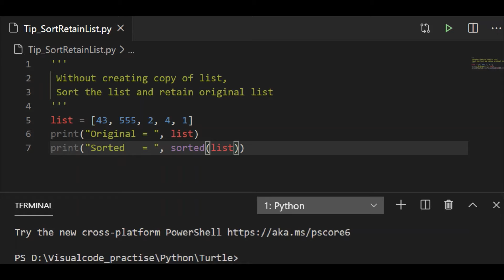Python tip - Sort and Retain original list without creating copy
Python tips in short video. Almost they are one line logic. Here is the short youtube video to sort and also to retain original list without creating copy in python code